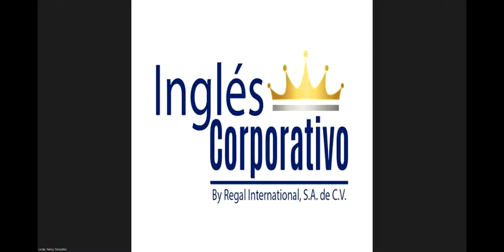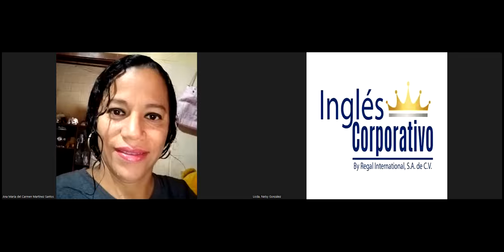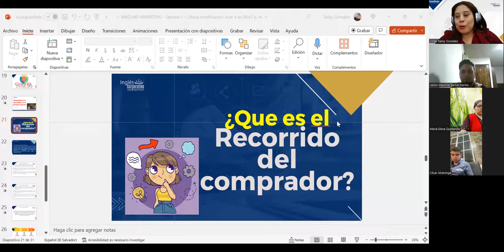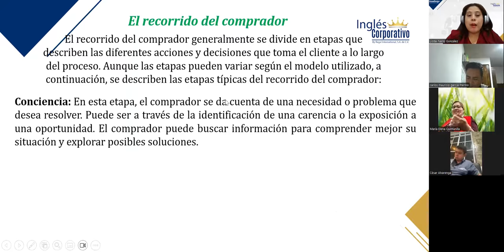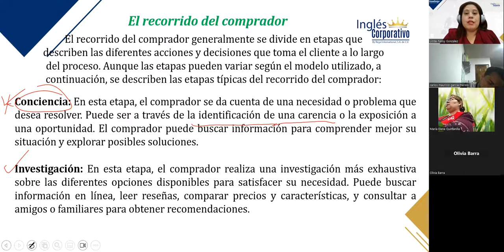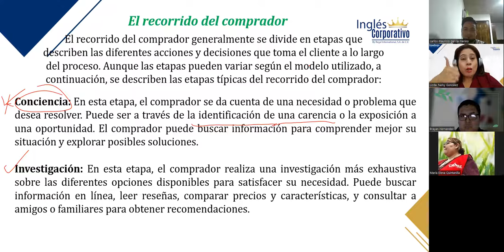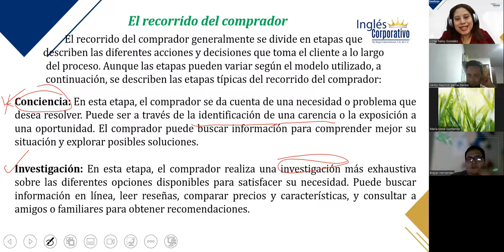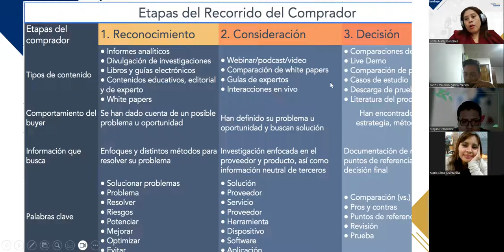SESIÓN 3–01/11/2023– INB-01-8-9-PM-11-2023–GONZALEZ–¿QUÉ ES EL RECORRIDO DEL COMPRADOR?